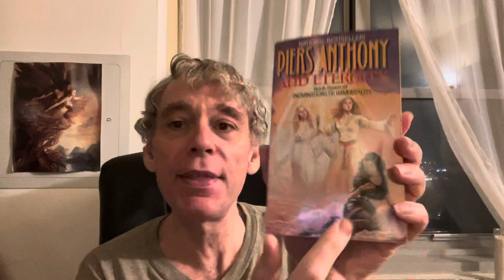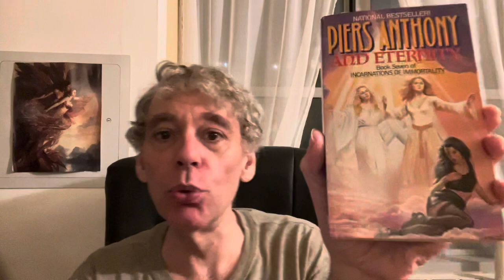Why Are There No Piers Anthony Movies?